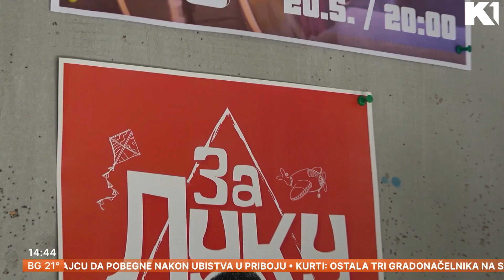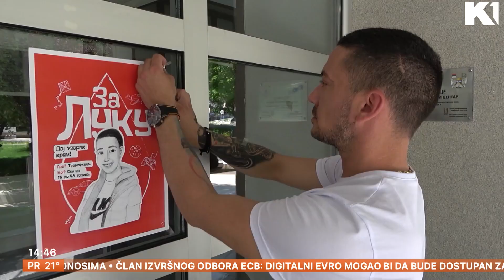Pomoć za Luku Bosiljčića iz Užica I MI DANAS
Trinaestogodišnjem Luki Bosiljčiću iz Užica, krajam marta dijagnostifikovan je najteži oblik leukemije. Nalazi se na terapijama na "Institutu za majku i dete" u Beogradu. Pozivaju se svi dobri i humani ljud od 18 godina do 45 godina, koji ne boluju od malignih ili autoimunih bolesti, bez obzira na pol, da se testiraju.

Gledajte nas 🤩
📺iris (109)
📺Supernova (9)
📺Orion (7)